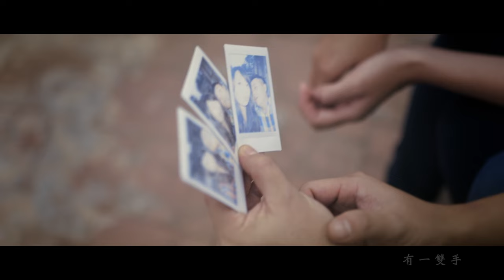黃文星 『因為妳』高清MV